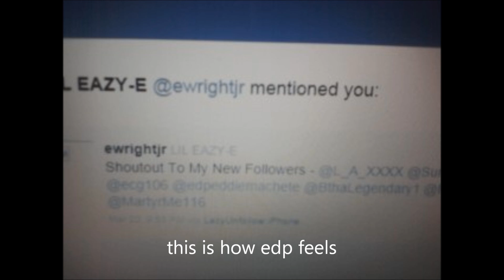edp -this is how edp feels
edp music promo